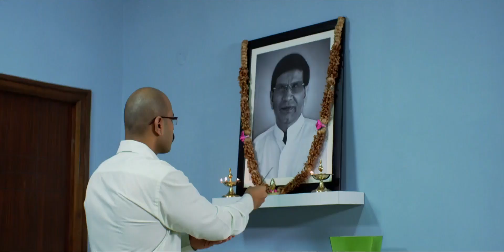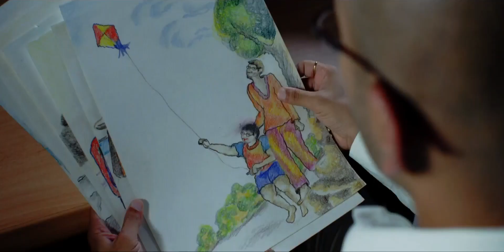Harshvardhan Rane And Poorna Interesting Passionate Scene || Avunu Movie Scenes | HD Cinema Official